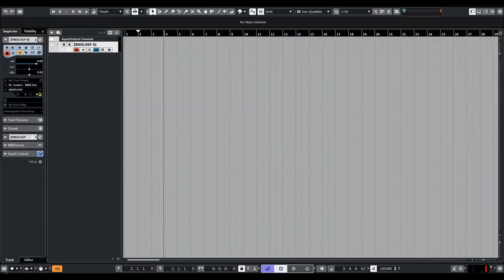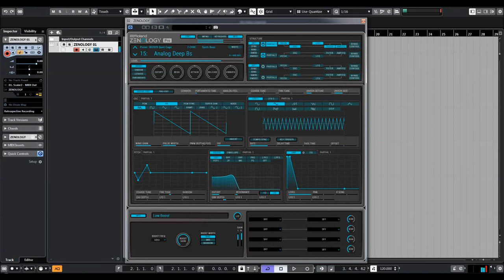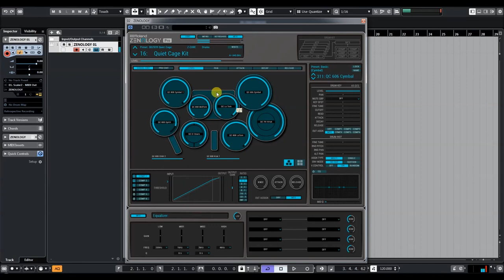Roland Cloud | Zenology | Sound Pack Qiet Cage Kit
Set the scene with Quiet Cage—a ZEN-Core Sound Pack for producing serene beats and emotive phrases. Compatible with the ZENOLOGY Software Synthesizer and Roland hardware instruments with the ZEN-Core Synthesis System, this curated collection features 15 expertly crafted tones and one drum kit.